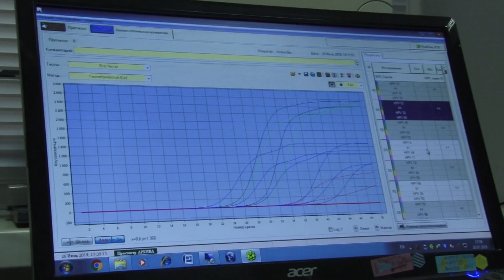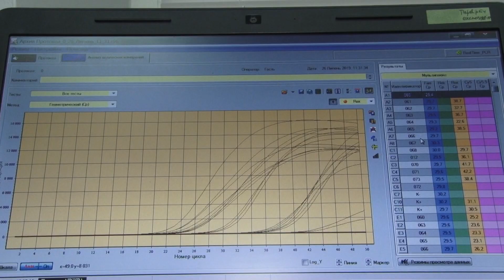Кліщі та інфекційні захворювання, які вони переносять. «Світ лабораторної медицини». Випуск 6.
Маленькі і небезпечні істоти, що чатують на природі, в парках і в лісі. Вони здатні зіпсувати відпочинок і принести чимало проблем із здоров’ям. Серпень- вересень  - другий період в році, коли треба особливо оберігатися кліщів. Проте, як уникнути ураження кліщем, чим небезпечні ці створіння та як діяти, якщо ви виявили кліща на власному тілі чи тілі дитини.